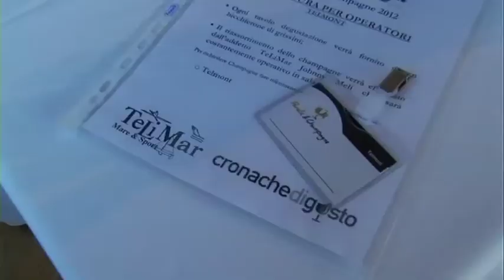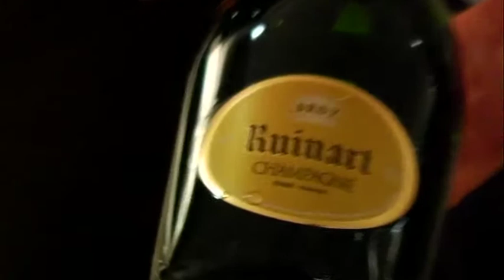Panelle & Champagne 2012